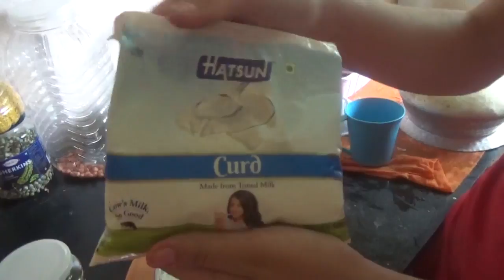Smaczny deserek od Maji